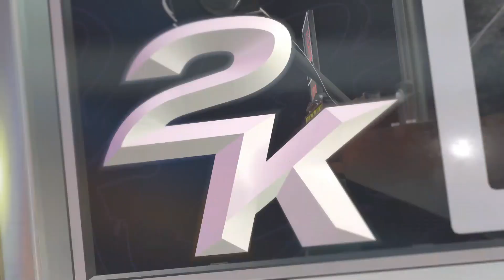NBA 2K25 - Steph Curry 3 Pointer Compilation!!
RELIVE THIS GAMEPLAY ON NBA 2K25!

Its That Time Of Year Again For The New Basketball Gaming Franchise & This Year it Gets Bigger With NBA 2K25!